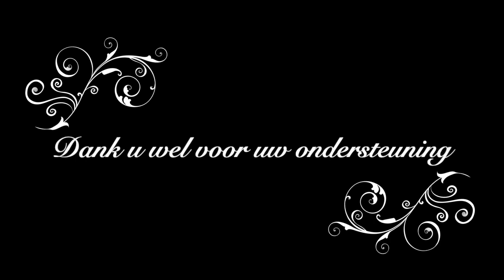Esther about Bethsaida, our orphan project